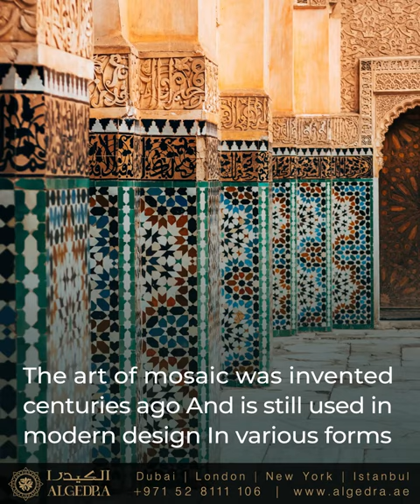Mosaic Art in Interior Design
Using Mosaic art to design and to decorate your home can give your place a lively feel with a certain sense of exclusivity and uniqueness. Mosaics are made of colored glasses, stones, and other materials.

Contact ALGEDRA experts today for your free consultation 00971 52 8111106

Tareq Skaik Instagram account interiordesign

Peace ♥